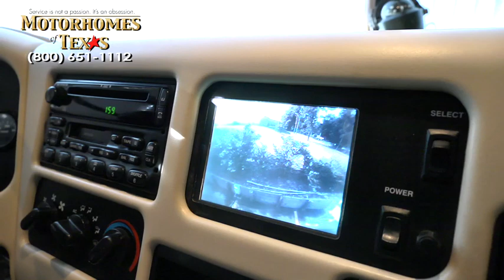Motorhomes of Texas- 2002 Foretravel U320 42' P1128 SOLD